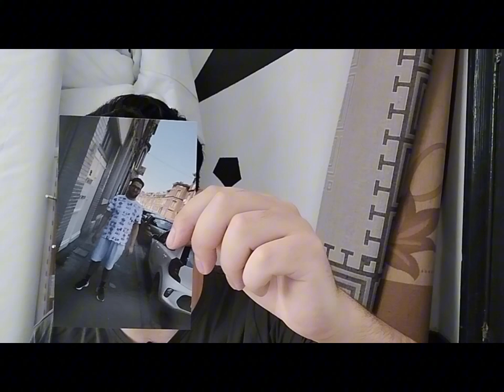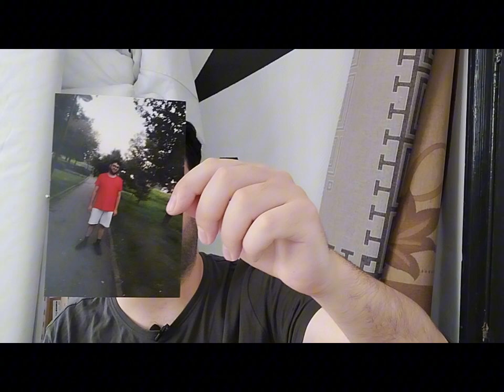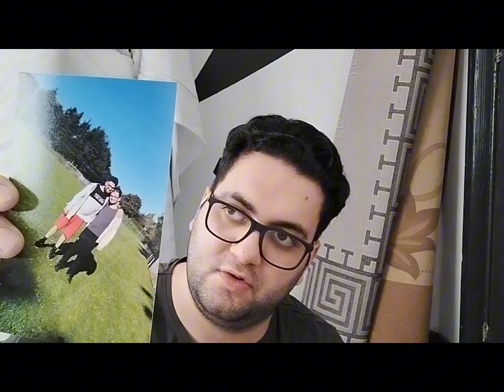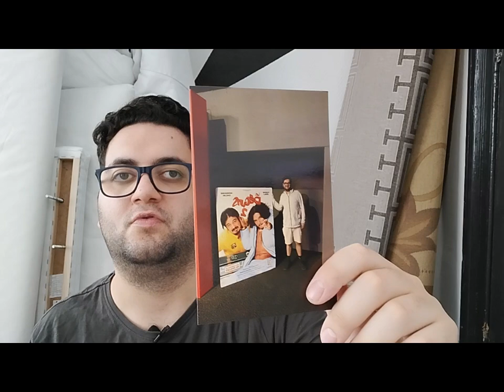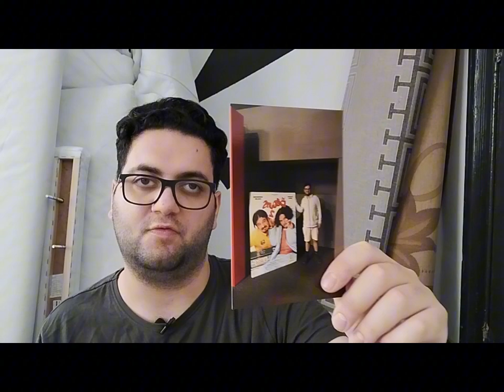je vous présente mon nouveau album photo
ma nouvelle vidéo  je vous présente mon  nouveau album photo

Like et abonnés vous
Et partagez la vidéo

bon visionnage à tous les amis !